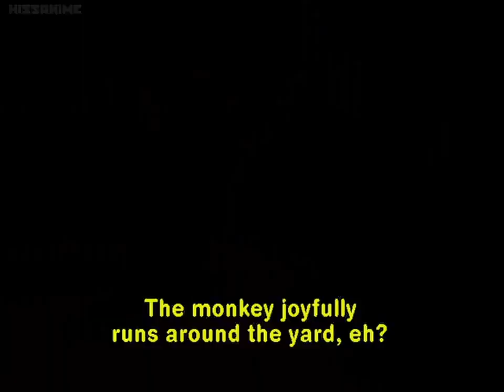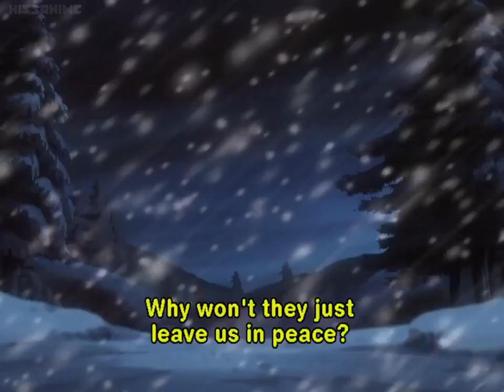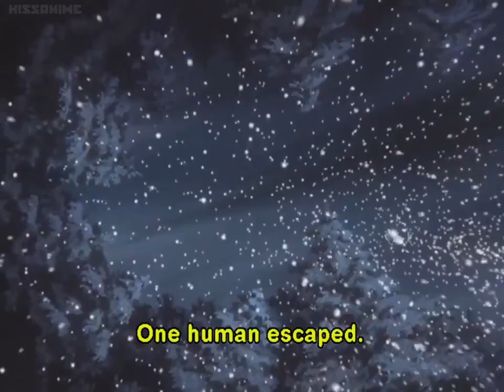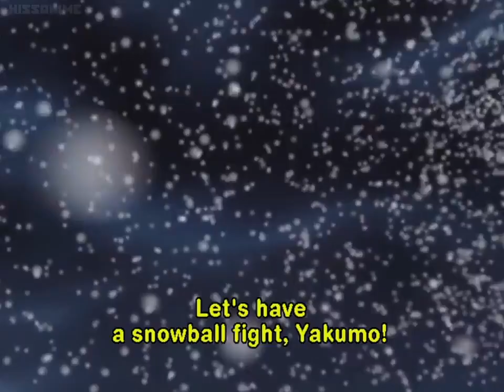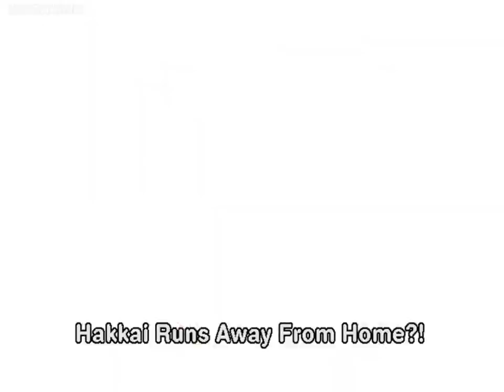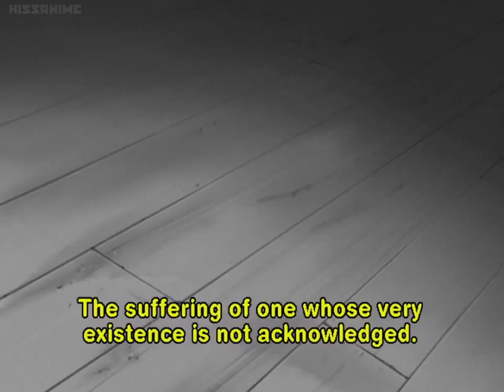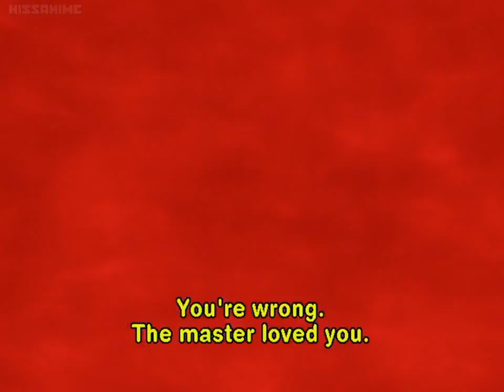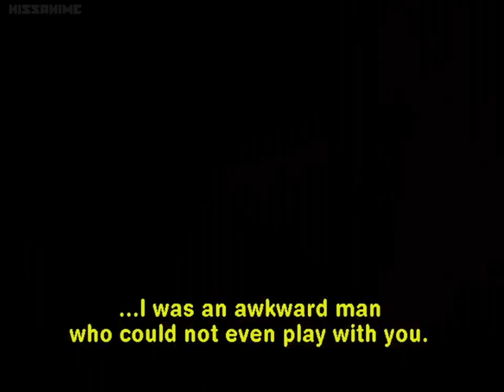✥Saiyuki Gunlock Ep10-11-12